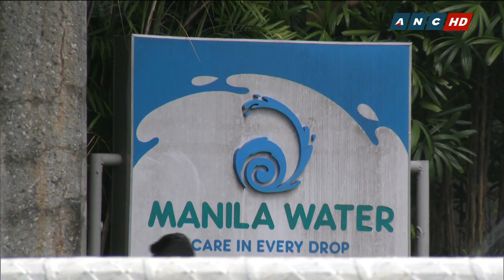National Scientist: Filipinos will end up paying if gov't does not respect contracts | Early Edition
The Filipino people may end up  paying the price if the Duterte administration insists on junking existing water concession agreements. That's according to National Scientist for Economics Raul Fabella. He warns such a move by the Philippine government could jeopardize gains of the administration's other economic initiatives.